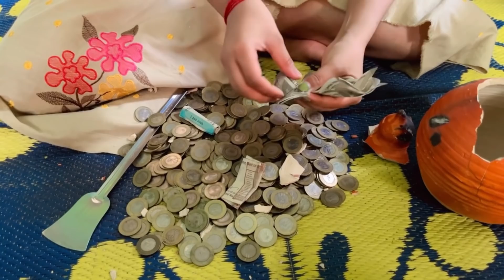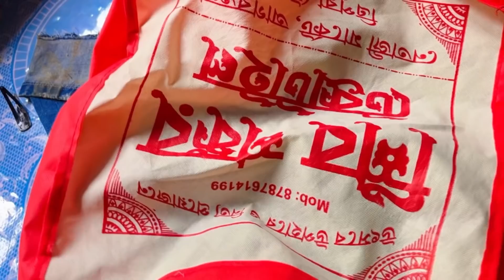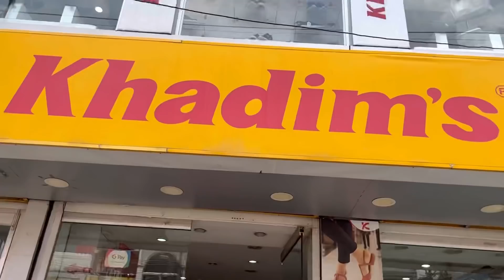Maa no surprise ri mani tini 😍||merry18||motherday Special￼